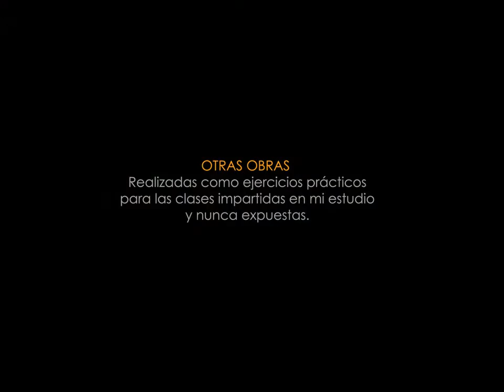Pepe Gimeno, 1979-1985 primera etapa y otras pinturas.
Pepe Gimeno, 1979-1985 primera etapa
y otras pinturas realizadas como ejercicios prácticos
para las clases impartidas en su estudio. Nunca expuestas.